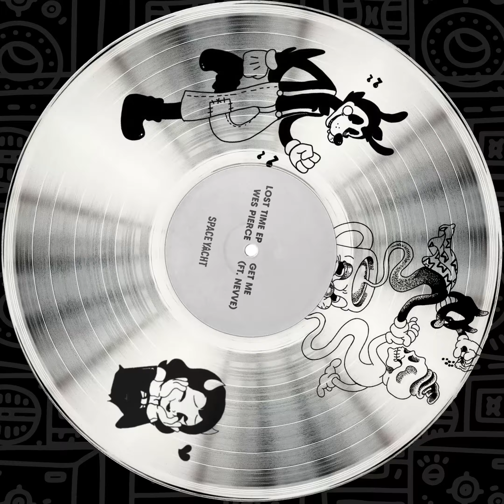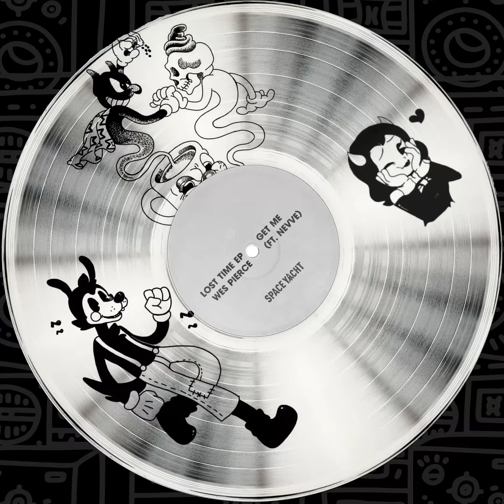Wes Pierce - GET ME (Feat. Nevve)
▼ Stream/Download 🎧